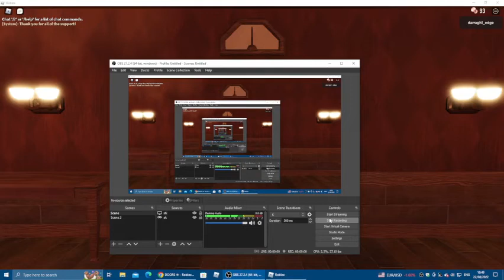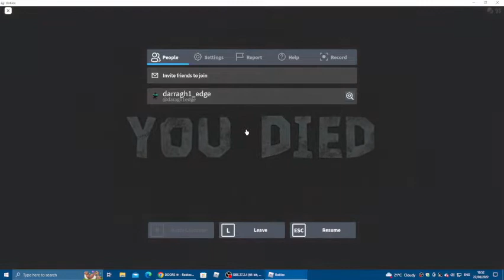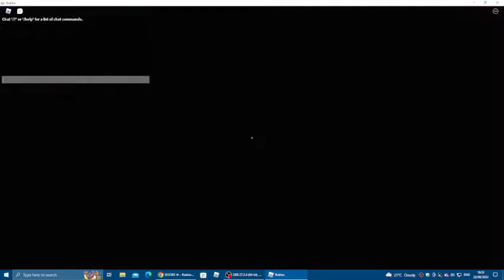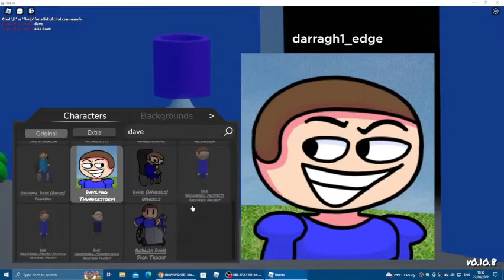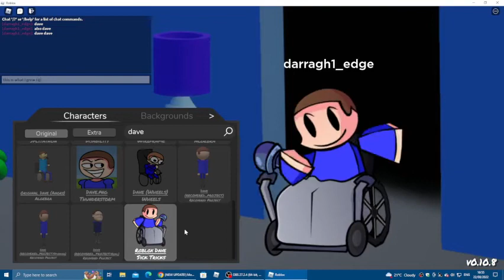playing doors and monday morning misery (jumpscare warning)